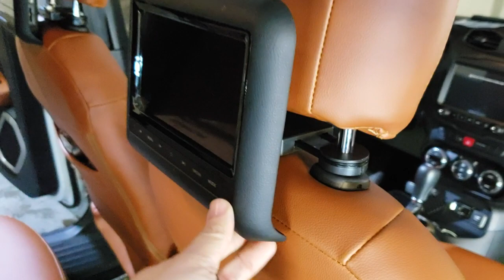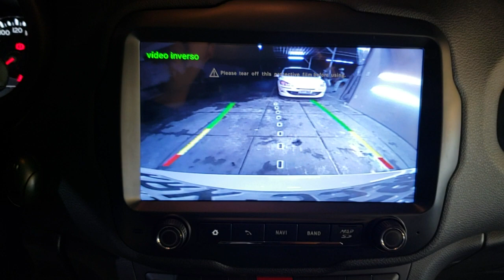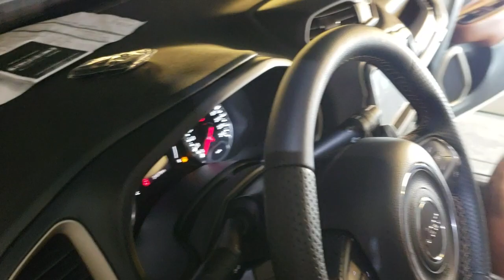ACESSÓRIOS PARA O JEEP RENEGADE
. Central Multimídia
. Telas traseiras
. Film P2
. Upgrade de desempenho em aceleração
. Forração em couro caramelo havana
E muito, muito bom bom gosto!

E CONSULTE-NOS JÁ!

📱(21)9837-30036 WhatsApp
De 2ª a 6ª das 9 às 18h
Sábados de 9 às 12h
Star Motors Rio
Av. Salvador Allende, 6.700, Loja 118